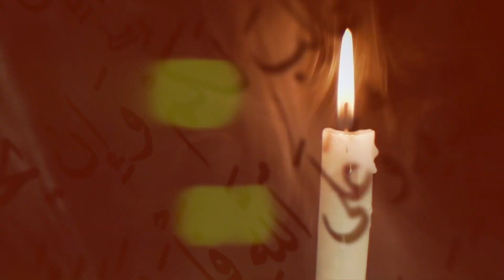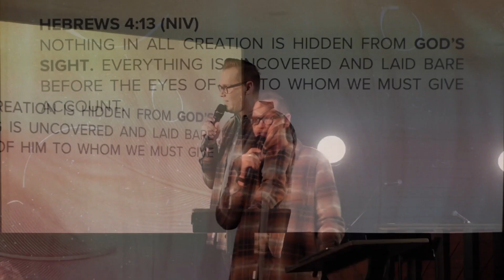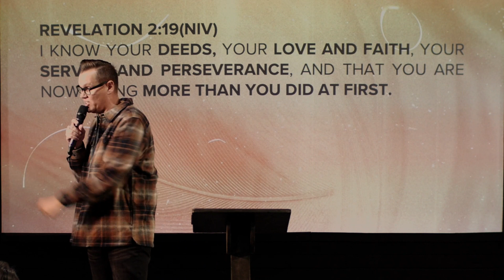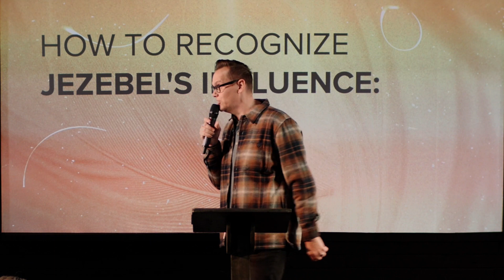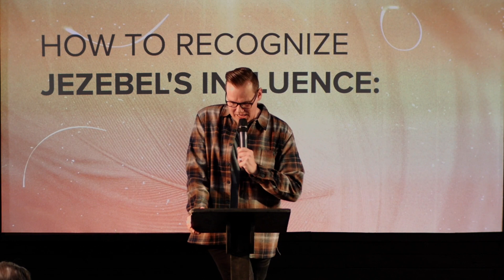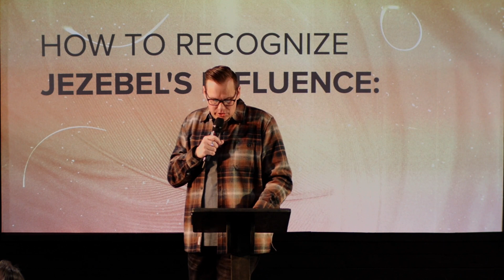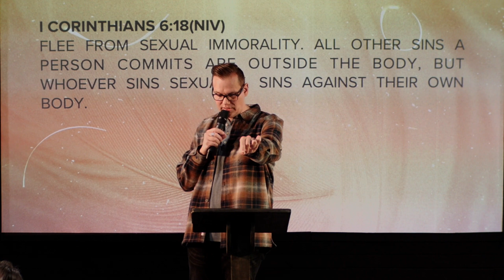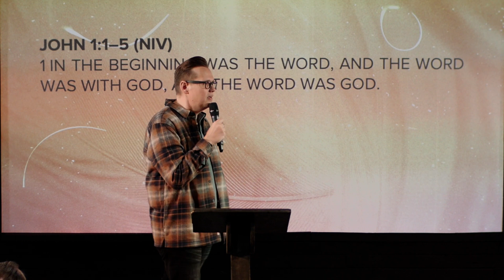To Him Who Overcomes: Thyatira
The Book of Revelation is often considered an eschatological resource; however, it is primarily a revelation from Jesus, about Jesus, and to His church. While imprisoned for his faith, the apostle John was given seven letters addressed to seven churches in Asia Minor. In each letter, he affirms and exhorts each body, calling them to overcome their temptations and difficulties. Each letter was unique, but they all said, “To Him Who Overcomes.”  In this study, we will explore Revelation 1-3 and discover Jesus’ heart for His church.